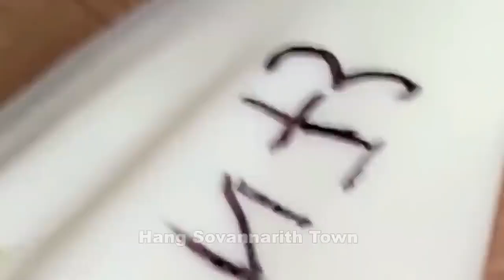Acne Treatment With Quynhgiao Spa Every day || blackheads